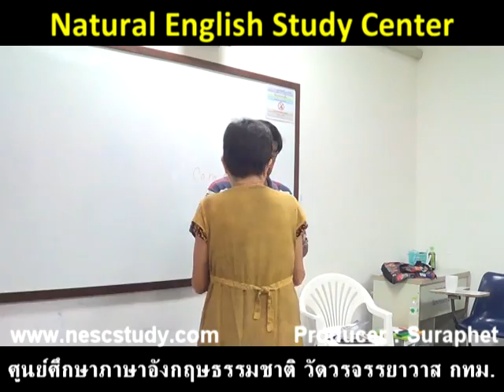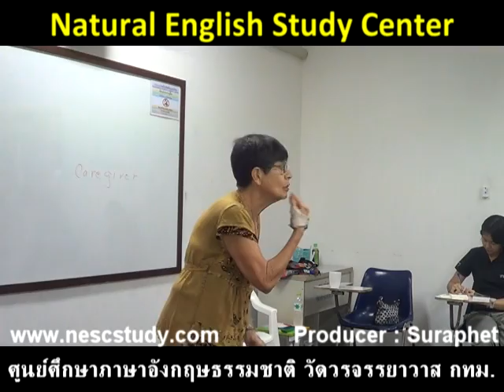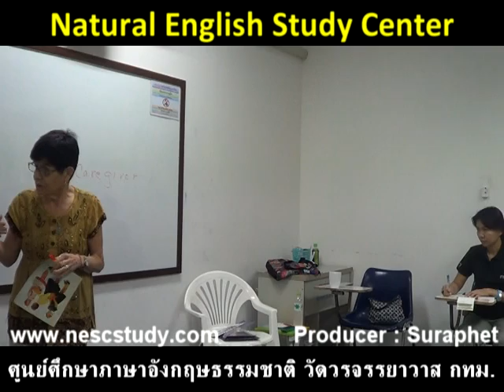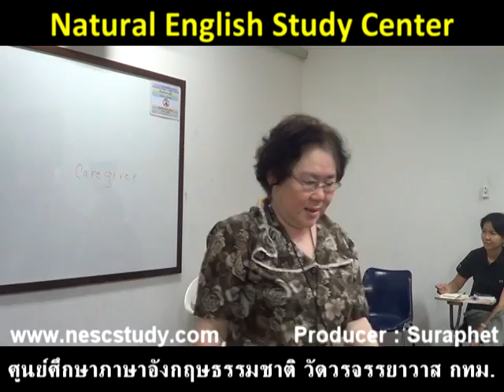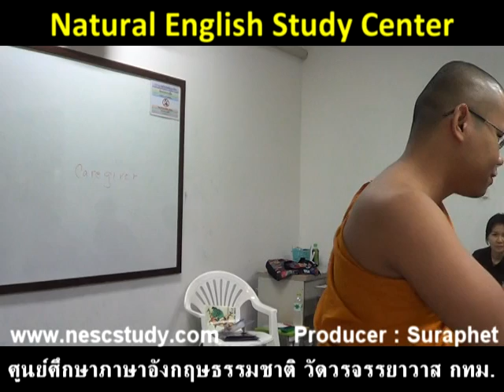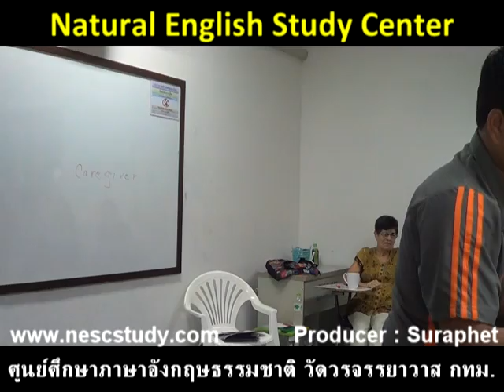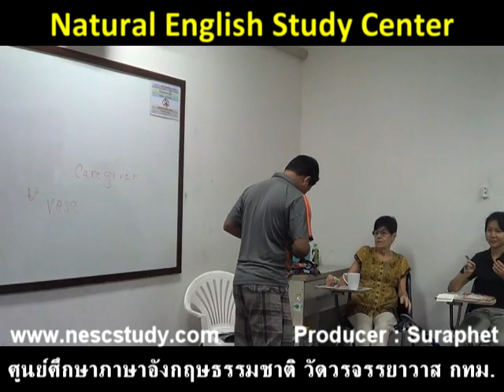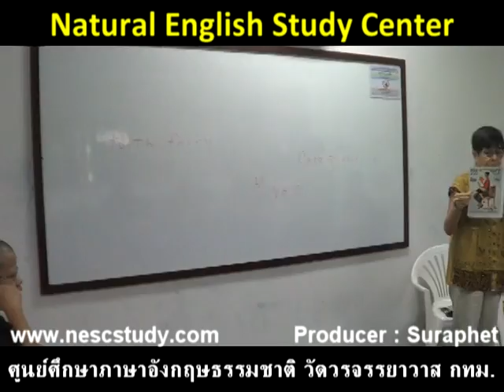suraphet 4267 English Teaching Teacher Alma, USA. Alma 14 November 2017 Alma